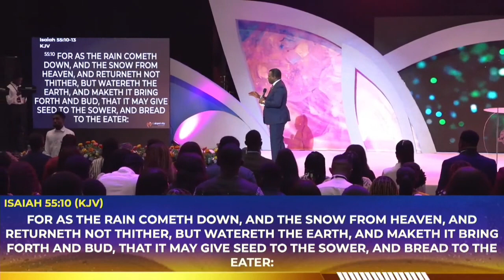The Law Of Faith In Christ Jesus | Pastor Biodun Lawal | CEYC Airport City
In this video,  the Highly Esteemed Regional Pastor Biodun Lawal was teaching during the Great Faith Convention held at UPSA Auditorium with CEYC Airport City and other CEYCs in Ghana and chaired and hosted by Pastor Enoch Boamah.
Message title: "The Law of Faith In Christ Jesus"